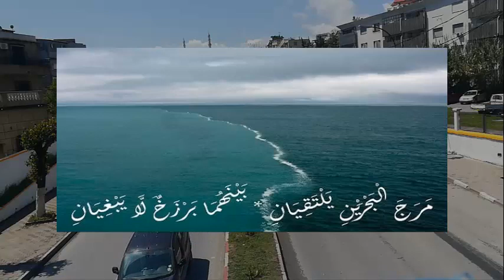'' معنى آية '' مرج البحرين يَلْتَقِيَانِ * بَيْنَهُمَا بَرْزَخٌ لَّا يَبْغِيَانِ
تحدّى اللهُ تعالى بالقرآن الكريم العربَ بل والعالمين من إنسٍ وجان، فلم يستطيعوا أن يأتوا بسورة من مثل هذا القرآن العظيم؛ لأنه الحق الذي لا يأتيه الباطل من بين يديه ولا من خلفه، وقد اشتمل على العديد من الإعجازات العلمية، ومن ذلك قوله تعالى في سورة الرحمن: {مرج البحرين يَلْتَقِيَانِ * بَيْنَهُمَا بَرْزَخٌ لَّا يَبْغِيَانِ}، ويكثر البحث عن معنى آية بينهما برزخ لا يبغيان وما تتضمنه من إعجاز علمي.
God Almighty challenged with the Noble Qur’an the Arabs, and indeed the worlds, people and jinn, so they could not come up with a surah like this great Qur’an; Because it is the truth that falsehood does not come to it from before it or from behind it, and it has included many scientific miracles, and from this is the Almighty’s saying in Surat Al-Rahman: {The Bahrain meadow meet * between them is an isthmus that does not desire}, and there is a lot of search for the meaning of a verse that does not want between them. It contains scientific miracles.